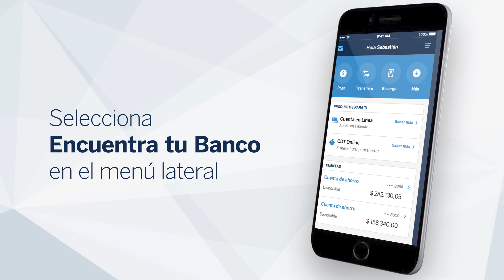¿Cómo encontrar un cajero BBVA desde BBVA móvil?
Ingresa a BBVA móvil. Selecciona encuentra tu banco en el menú lateral. Escoge el cajero más cercano o escribe la ubicación del que te interesa.Selecciona la ruta a pie o en carro.